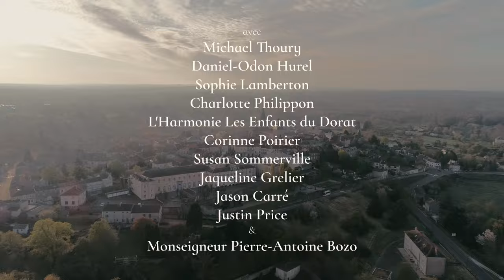Ostensions du Dorat 2023 - Une Aventure Humaine - Bande Annonce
Un documentaire de Stéphane Drouot